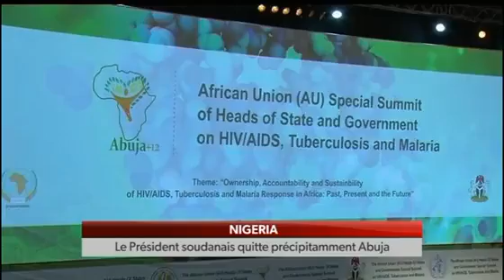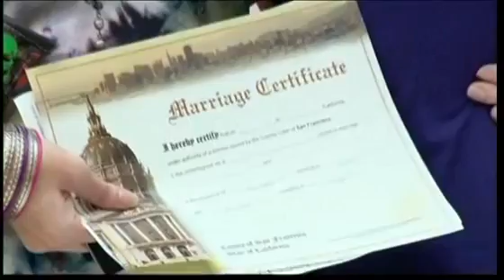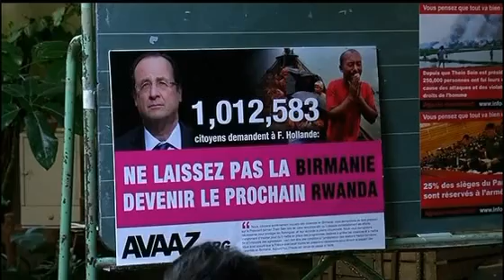Voxafrica news Voxnews Juillet 17 2013 1930Hrs